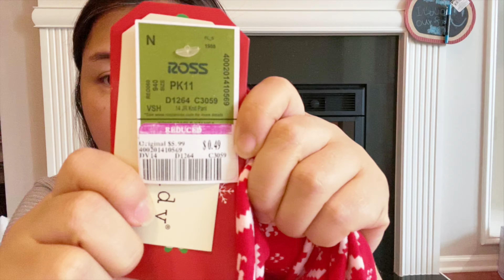Ross Haul 49 Cents Sale Shop With Me To See What I Got (NOW)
Another  Huge Ross Haul 49 Cent Sale ??? Yes It's Still Going on !!!  Come Shop With Me On Another Ross Dress For Less Haul , A Ross Clothing Haul As I Continue The Ross 49 Cent Sale Extravaganza

Leave a comment to let me know if you'd rather see me do a Ross try on haul at home where I review the products and deals I found or you like this shopping at Ross in store format better?

I'm bummed out because I didn't know about the 49 cent Ross haul 2019. But I'm glad I found it this year so I'm able to make Ross haul 2020 videos. So if love to save as much as I do, then you can be boujee on a budget and check out this 49 cent sale while it's still happening.